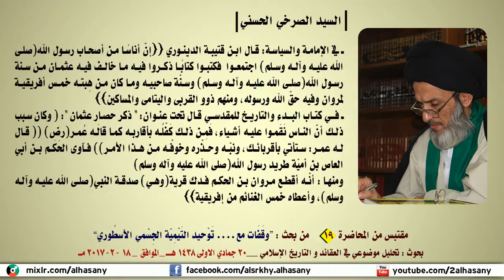الداهية الأكبر مروان بن الحكم وأستفادته من أغتيال الخليفة الثاني